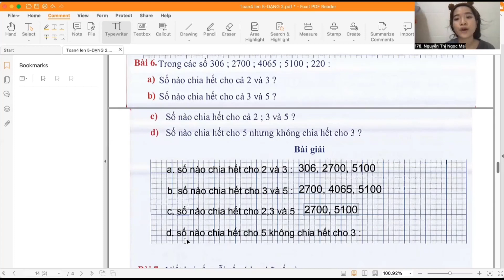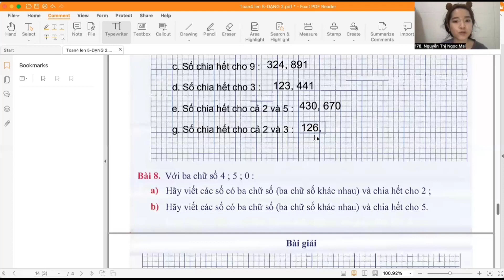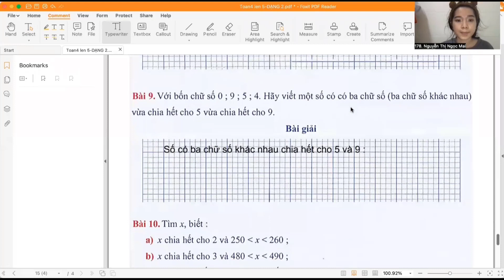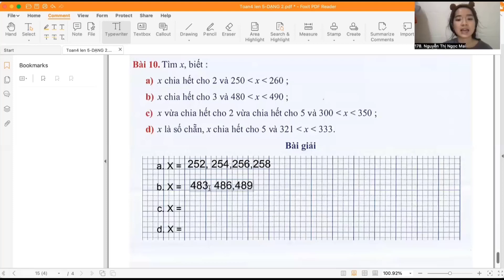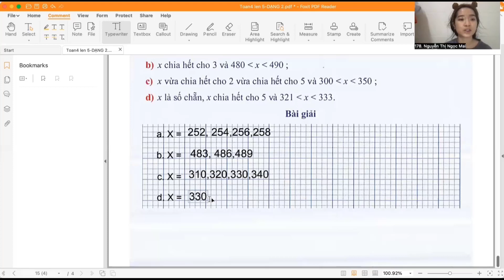Toán lớp 4 lên lớp 5: Dạng 2 - Ôn tập hè